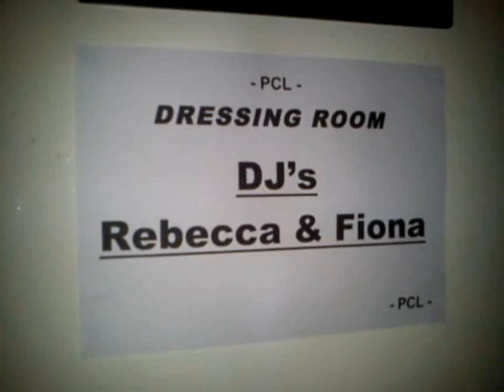Rebecca & Fiona supporting Robyn in Europe